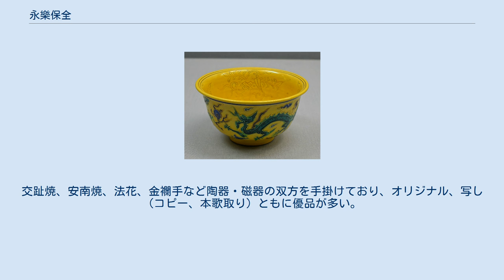永樂保全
永樂 保全（えいらく ほぜん、1795年（寛政7年） - 1854年11月8日（嘉永7年9月18日））は、19世紀に活躍した京焼の陶芸家。
 千家十職の一つ、土風炉師・善五郎の十一代である。
 幼名は千太郎。
出自は不明だが、一説に京都の織屋・沢井家出身で、幼少から陶器の釉薬を商う百足屋へ奉公し、大徳寺黄梅院住職大綱和尚のもとで喝食として修行したという。
1806年頃に和尚の紹介で十代善五郎である永樂了全の養子となる。
十一代善五郎を襲名したのは1817年であり、1827年には紀州藩十代藩主徳川治寶の西浜御殿の御庭焼開窯に招かれ、作品を賞して「河濱支流（かひんしりゅう）」の金印と「永樂」の銀印を拝領した。
これが永樂姓の由来であるが、正式に改姓するのは明治に入ってからである。
1843年に息子の和全に善五郎の名を譲って善一郎と名乗り、さらに1848年には保全（やすたけ）と名乗りを変えた。
このため、没後は他の善五郎との区別のため保全（ほぜん）と呼ばれる。
 奥田頴川やその弟子の欽古堂亀祐、青木木米、仁阿弥道八など他の京焼作家とは別軸で活躍していた。
長年京都で活動し、その後大津で湖南焼開窯や摂津高槻での開窯など、京都を離れた地域でも積極的に陶作を行なった。
一説には息子の和全と不仲だったのも京都を離れた理由の一つだという。
 三彩龍文鉢 東京国立博物館蔵 土風炉師・善五郎として代々制作した土風炉の他、茶碗、向付や蓋物など様々な作品がある。
交趾焼、安南焼、法花、金襴手など陶器・磁器の双方を手掛けており、オリジナル、写し（コピー、本歌取り）ともに優品が多い。
特に写しの作品は京焼としてアレンジし、洗練された高い完成度が見られる。